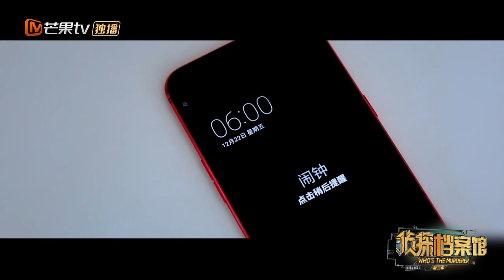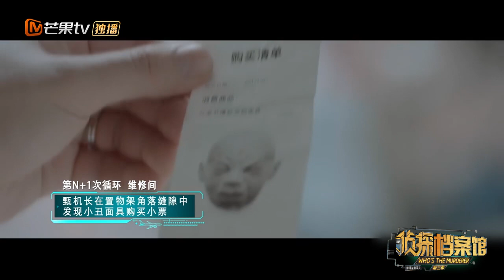《侦探档案馆》06案：【又冲不上的云霄】撒侦探作为事故调查员意外发现了案件， 不光是飞机上的工作人员，就连机场高管、地勤等都脱不了干系…Who's The Murderer S03【湖南卫视官方频道】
更新時間：每周五搶先版、每周六0點完整版

節目簡介：2017年最值得期待的綜藝！《明星大偵探第三季》全明星大咖陣容何炅、撒貝寧、鬼鬼、白敬亭、吳磊、張若昀，完美復刻經典致敬情懷，開啟全民偵探新風暴。

■□更多精彩節目請訂閱■□

■□ 更多官方資訊 歡迎關註我們社交網絡頁面 ■□

■□更多其他湖南衛視精彩節目【官方超清1080P】■□